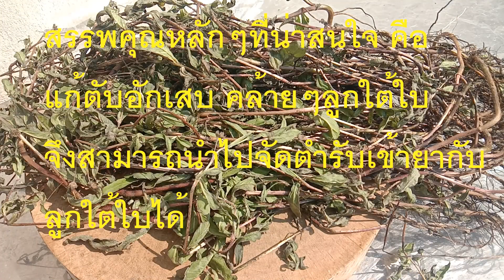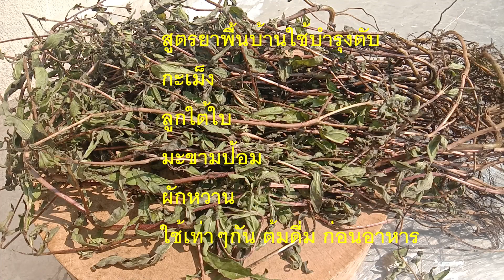ยาบำรุงตับแก้ม้ามพิการ สมุนไพรบำรุงเลือด มีธาตุเหล็กสูง สมุนไพรเล็กพริกขี้หนู สรรพคุณรอบด้านกะเม็ง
กะเม็ง ชื่อเรียกอื่นๆ ขะเม็ง,คะเม็ง, ห้อมเกี้ยว,

กะเม็งทั้งต้น มีรส เอียน บางตำราก็บอกขมเฝื่อน สรรพคุณ ขับลมให้กระจาย แก้จุกเสียด แน่นเฟ้อ บำรุงโลหิต แก้โลหิตจาง ทำให้เลือดเย็น
* ดอก แก้ดีซ่าน แก้ปวดเฉพาะที่ เคี้ยวอมแก้ปวดฟัน
* ราก ขับลมในลำไส้ และกระเพาะอาหาร แก้ตับและม้ามพิการ เป้นยาบำรุงเลือด บำรุงร่างกาย

สรรพคุณหลักๆที่น่าสนใจ คือ แก้ตับอักเสบ คล้ายๆลูกใต้ใบ จึงสามารถนำไปจัดตำรับเข้ายากับลูกใต้ใบได้ ดังนี้

สูตรยาพื้นบ้านใช้บำรุงตับ
กะเม็ง
ลูกใต้ใบ
มะขามป้อม
ผักหวาน

ใช้เท่าๆกัน ต้มดื่ม ก่อนอาหารครั้งละ 1 แก้ว ก่อนอาหาร 2-3 ครั้ง/วัน  แก้ตับอักเสบ ลดความดันโลหิต แก้ไข้ บำรุงเลือด บำรุงร่างกาย

นอกจากนี้กะเม็งยังมีสรรพคุณ คลายเครียดทำให้นอนหลับสบาย และสามารถรักษาอาการอักเสบ บวมช้ำได้ดี ใส่แผลไฟไหม้ น้ำร้อนลวก ตำทั้งต้นพอกแก้อาการอักเสบ ตำหรือขยี้
แก้น้ำกัดเท้า
กะเม็งนำหุงหรือเคี่ยว กับน้ำมันมะพร้าว หมักผมทำให้ผมไม่หงอกก่อนวัย
สูตรน้ำมันหมักผมป้องกันหงอกก่อนวัย
ต้นกะเม็ง
ว่านสาวหลง
ว่านเปราะหอม
น้ำมันมะพร้าว
พาราฟิน
วาสลีน
น้ำหอมแต่งกลิ่นตามที่ชอบใจ

หั่นต้นกะเม็งเป็นชิ้นเล็กหรือซอยให้ละเอียด  ใส่น้ำลงต้มเคี่ยว ให้งวดเหลือน้ำน้อยๆ ตักกากกะเม็งออก หั่นว่านต่างๆเอาลงทอดเจียวในน้ำมันมะพร้าวจนเหลืองเกรียม
กรอกเอากากออก น้ำน้ำกะเม็งที่เคี่ยวไว้มาเติมผสม จากนั้นเคี่ยวสมุนไพรต่อจนน้ำระเหยออกหมด สังเกตุน้ำมันไม่กระเด็น
จากนั้นเติม วาสลีน ฟาราฟีน อุ่นไฟอ่อนๆให้ละลายรวมกัน ทดลองตักส่วนผสมหยดลงน้ำ ถ้าจับกันแข็งตัวดีแสดงว่าใช้ได้แล้ว ปิดไฟ เติมน้ำหอมตามชอบใจ บรรจุลงขวด
นำไปใช้ไหมักผม ประมาณ 30 นาทีแล้วล้างออก จะช่วยให้ผมแข็งแรง เงางาม ไม่งอกก่อนวัย